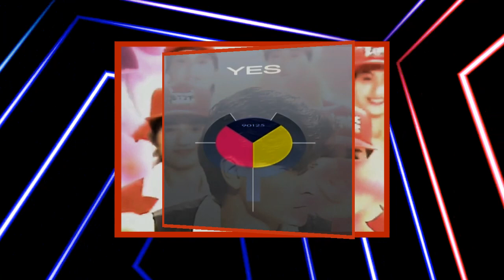( 不需要愛情. vs. Owner Of A Lonely Heart ) 劉德華 Yes【Music Rmx】Mashup VJBO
音樂重載：混在一起有點硬生生～😝
劉德華 - 不需要愛情
Owner Of A Lonely Heart -Yes

視頻與音樂的剪輯純屬娛樂分享，內容無意侵犯版權，相關音樂與影像，
如有權益均屬原有人擁有。🙏

人生就在風雨中起舞！🤟
我不是DJ，喜歡80's的音樂，資源簡陋，制作技術卑微。。
這是一個不多人認識的小小頻道，不能與眾DJ達人們比較，懇請包涵～🙏
期待各位讚好、訂閱和留言。謝謝～🙏🌷😊
音樂無疆界 🤟😄